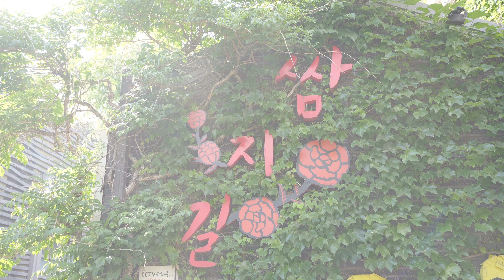서울 종로 인사동 4K 영상(Insa-dong, Jonglo, Seoul 4K movie)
Camera : A7M4
Lens : FE 35mm F1.8
Gimbal : DJI RS3 mini
Model : @KxxHz_